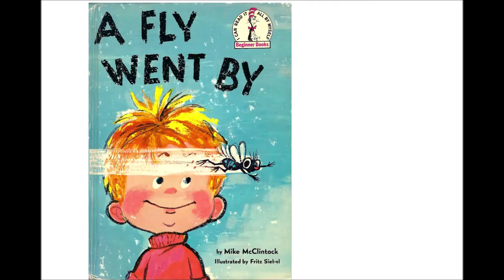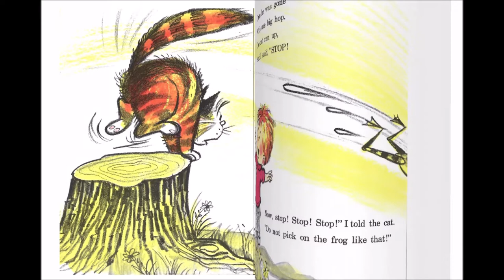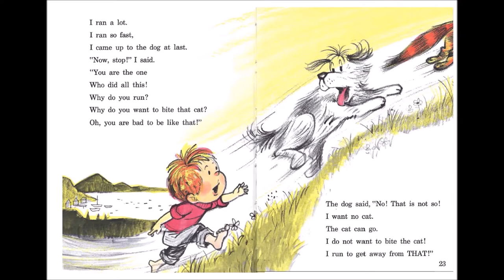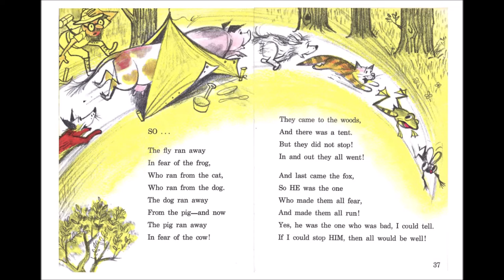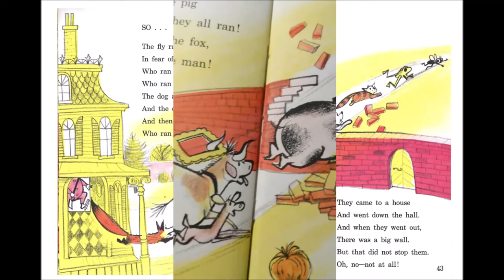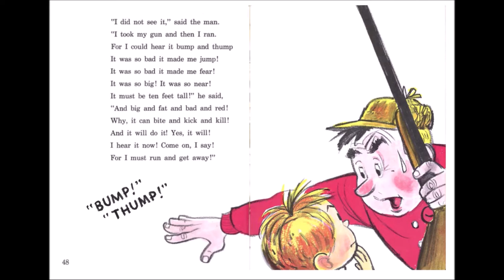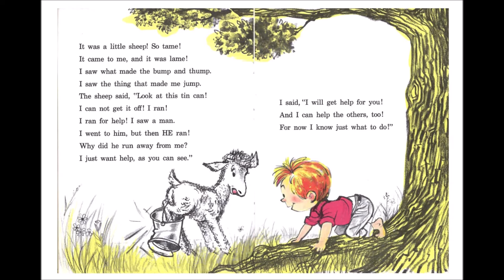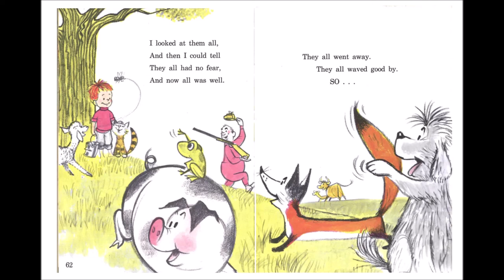A Fly Went By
Reading of "A Fly Went By" written by Mike McClintock, illustrated by Fritz Siebel, Published by Beginner Books/Random House (1958)